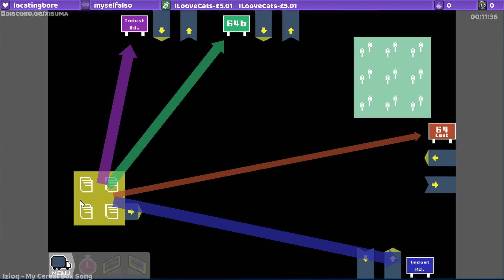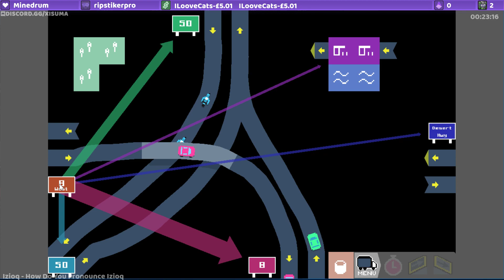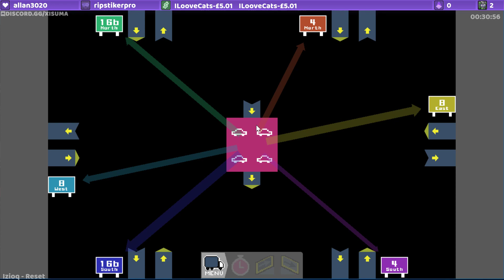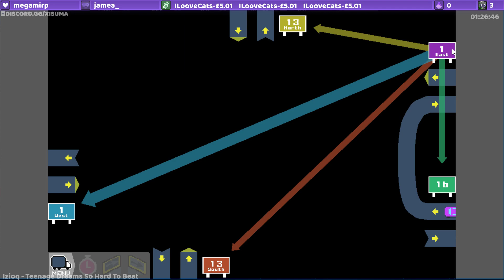Freeways Livestream 24/02/18